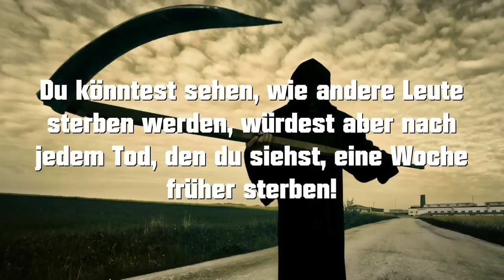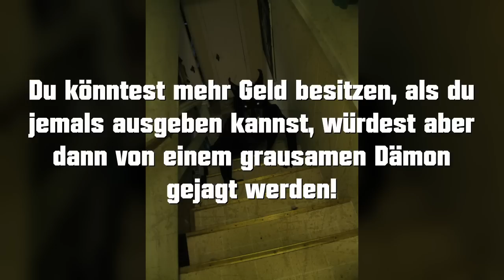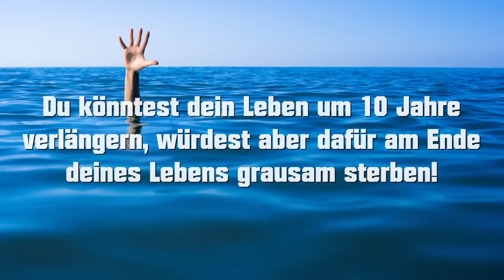Die 10 gruseligsten "Würdest du den Knopf drücken?"-Fragen!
Dieses Mal ein etwas anderes Video: Hier für euch die 10 gruseligsten "Würdest du den Knopf drücken?"-Fragen! Viel Spaß!